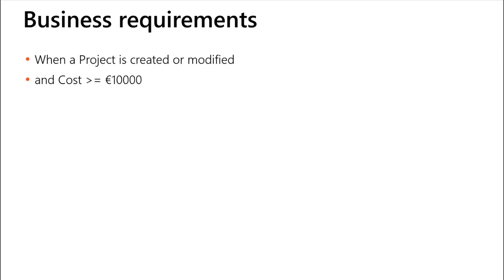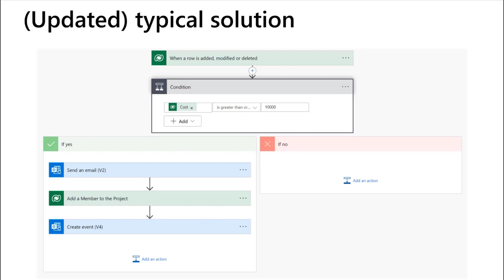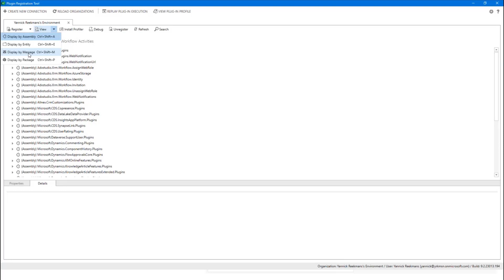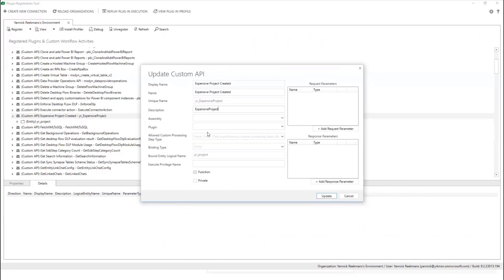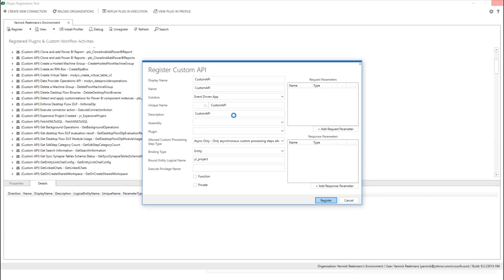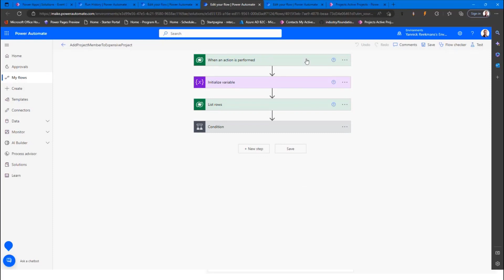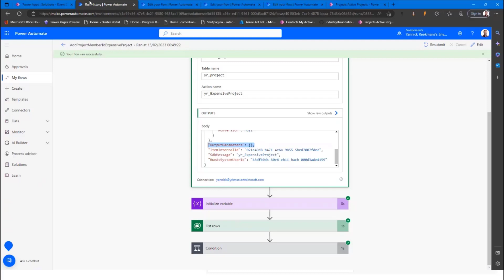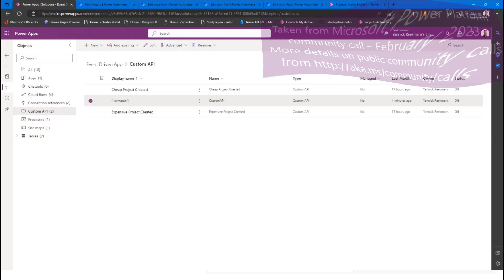How to use "when an action is performed" trigger in Power Automate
In this 13-minute citizen developer-focused demo, Yannick Reekmans delivers a practical introduction to event driven architecture.  Structure your flow so that other people in your tenant can plug their own logic (child flows) into it. Learn about the Plugin Registration Tool. Step through Registering a Custom API and adding it to your Power Automate trigger. Essentially, you are splitting the flow logic into separate components that others can hook without impacting the core flow/app.

This PnP Community demo is taken from the Microsoft Power Platform community call – February 2023, recorded on February 15, 2023.

Demo Presenter
• Yannick Reekmans (Qubix) | @YannickReekmans

• Call attention to your great work by using PowerAppsCC and PnPWeekly on Twitter.